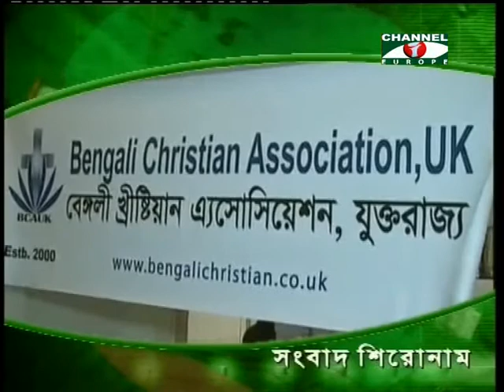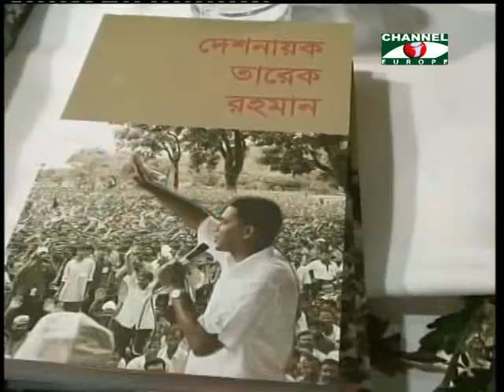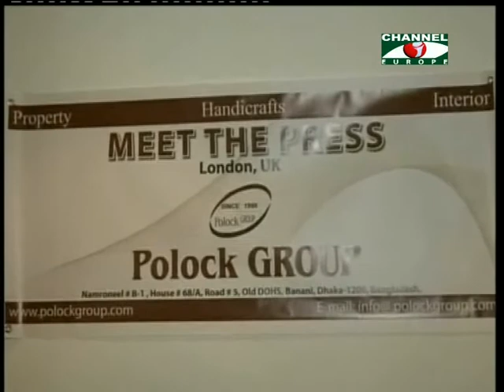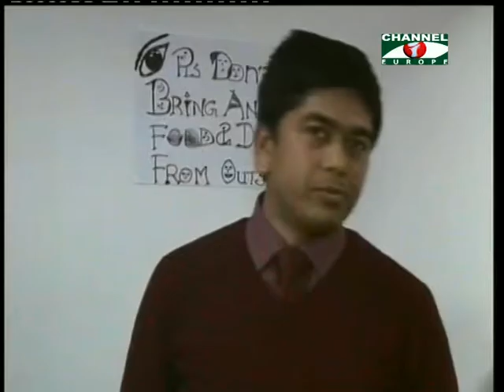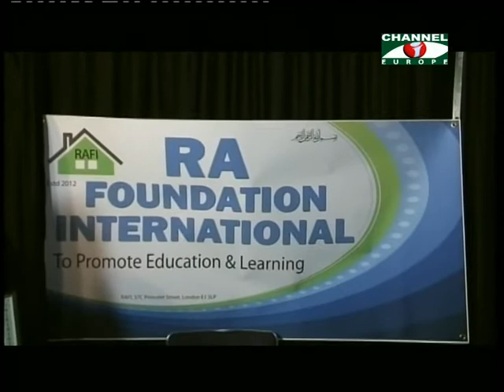Amader Khobor - 030413 - 1